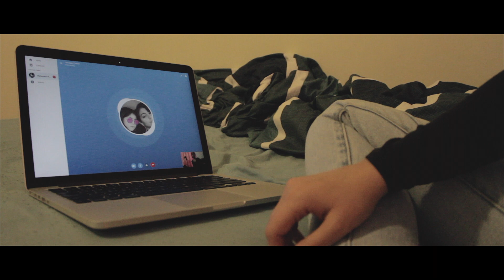Home [OFFICIAL MUSIC VIDEO] Vanessa Cassar ft.Ashton Dsouza, Riv & MY3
Home [OFFICIAL MUSIC VIDEO]
Vanessa Cassar
ft.Ashton Dsouza
ft.Riv
ft. MY3

Sound: Rividu Mendis

Film:
Cinematography & Editor- Rividu Mendis
Assistant Cinematography- Taylor Zeller

Ace Entertainment 2017